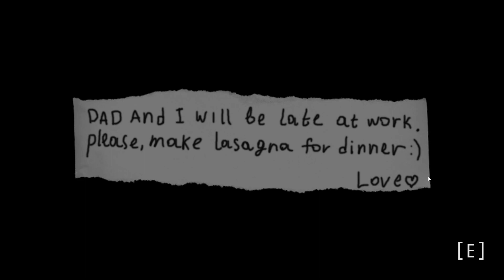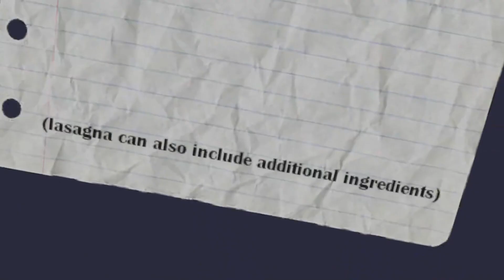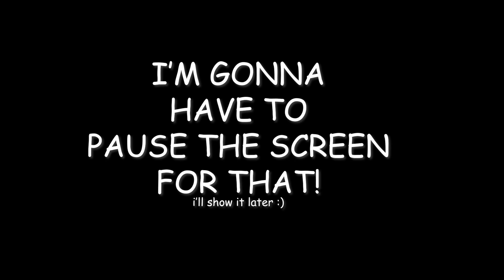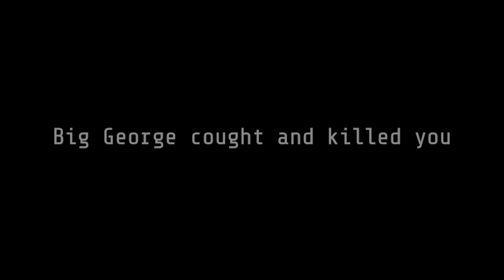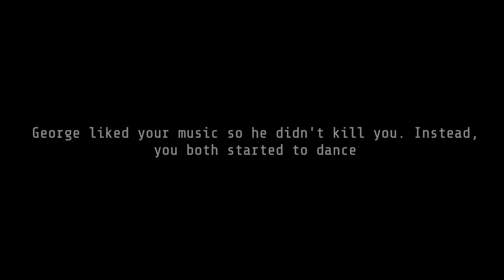home alone with a monster that loves lasagna (SEND HELP!!!)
A Creepy Monster Wants My Food! Give It To Him OR Pelvis Broken!
Tune In And Hope You Enjoy The Video!
This video contains the full gameplay of George Likes Lasagna by Serious Daniel.

Do Like the Video, It helps a lot. Enjoy the content!

Big George Has Nice Mouth!